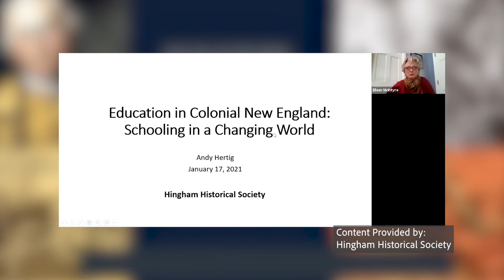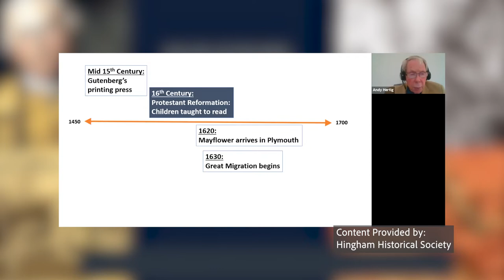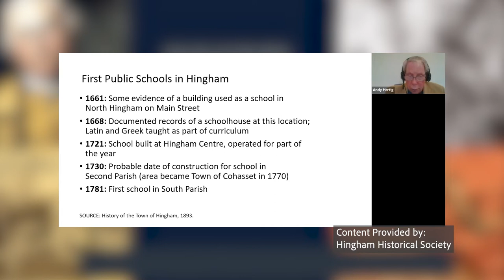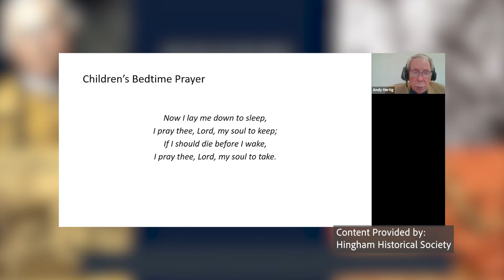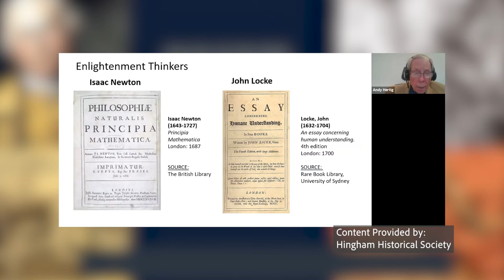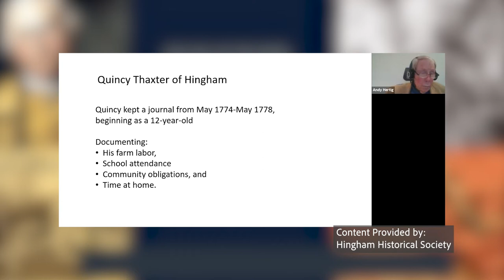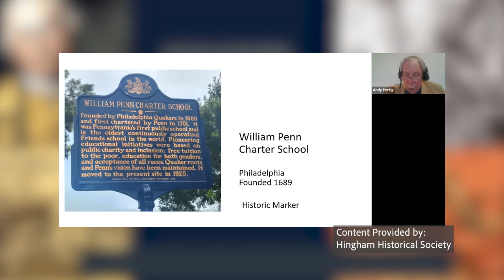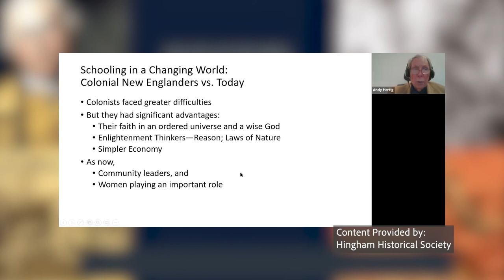Benjamin Lincoln's World: Education in Colonial New England - Schooling in a Changing World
Education was a family endeavor before the start of public schools. Andy Hertig, HHS Education Committee member, and retired Chair of History Department, Phillips Exeter Academy, where he taught history for 45 years, will share his findings on this fascinating… and suddenly timely topic.